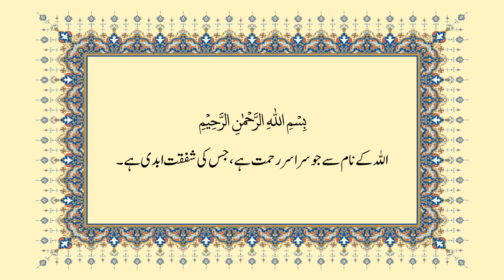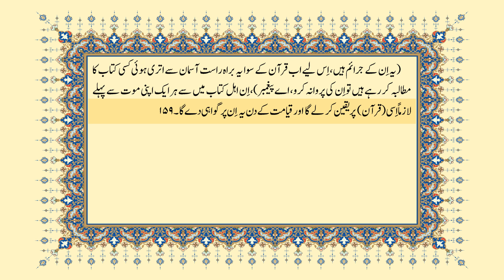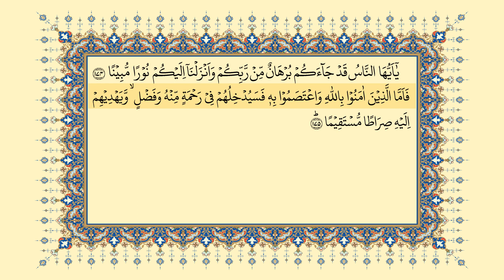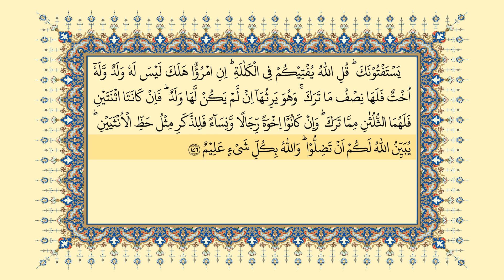An-Nisa 4 (159-176) (Holy Qur'an Audio with Urdu Translation) Javed Ahmad Ghamidi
النساء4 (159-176) (قرآن کریم آڈیو مع اردو ترجمہ)

An-Nisa 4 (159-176) (Holy Qur'an Audio with Urdu Translation)